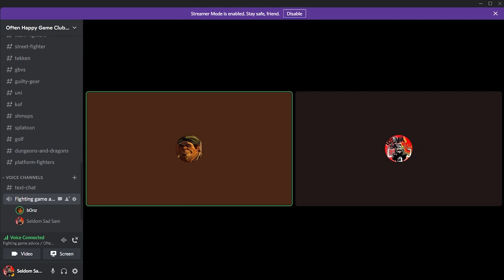Stop Learning Fighting Games by Yourself!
There are plenty of things that can be learned completely in isolation from other people, in my opinion Fighting Games is not one of those things.
To me fighting games are inherently social and learning to get better at them will at many turns involve learning from other people.
0:00 - Intro
0:48 - How is learning a fighting game different?
2:27 - What can be learned alone?
3:46 - Never Learn Alone!
7:11 - Outro